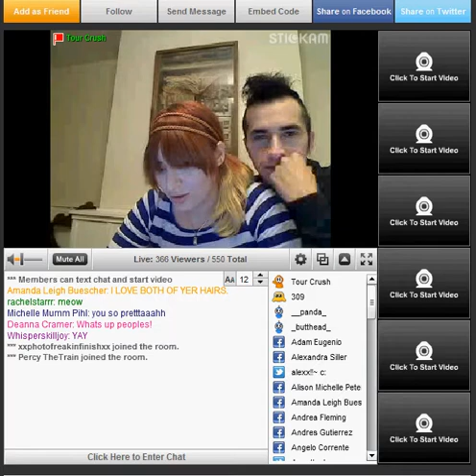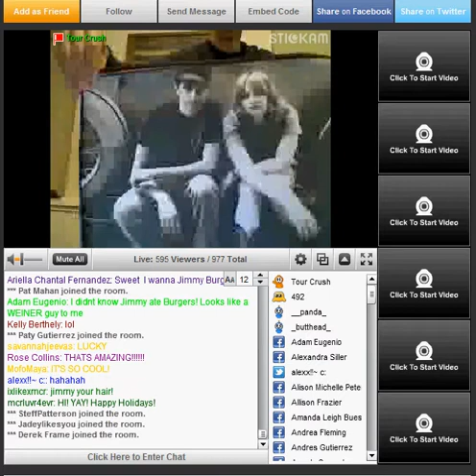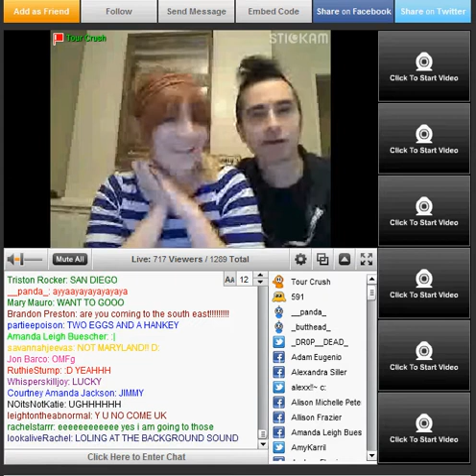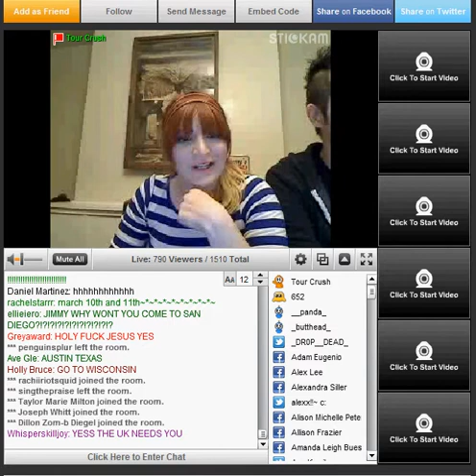Tour Crush on Stickam live @ 2011/12/22 part 1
Sorry, just a couple minutes with chatty children eating all traffic & slowing down video :-/
So, seems there will be Left Rights "surprise" at MSI shows!